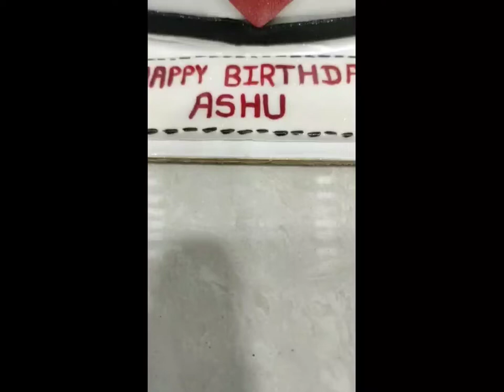Doctor Theme Cake/ Fondant Toppers / Cake for Doctors